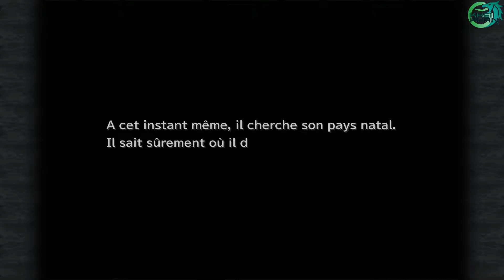Let's Play Retro : Final Fantasy IX | Episode 29 : La cérémonie de sacralisation ( NC )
Final Fantasy IX est un jeu sorti le 7 juillet 2000 et développé par Squaresoft.

Synopsis : Nous sommes dans le Royaume d'Alexandrie, gouverné par la reine Branet. C'est l'anniversaire de sa fille, la princesse Grenat, et une grande fête est organisée en son honneur. Durant ces réjouissances, la souveraine a demandé à une troupe de théâtre d'interpréter sa pièce favorite. La troupe débarque justement dans la cour du château, à bord de son aérothéâtre Prima Vista, un bateau volant qui lui sert de scène. En réalité, les comédiens font partie d'une bande de voleurs, les Tantalas, et sont chargés d'enlever la princesse Grenat. Cet enlèvement n'a aucun objectif néfaste, c'est un prétexte pour tenter de raisonner Branet, qui envoie son armée aux quatre coins du monde afin d'asservir les autres peuples. De son côté, la princesse Grenat est malheureuse et rêve de quitter le château pour partir à l'aventure. Son vœu va donc être exaucé plus vite que prévu…

Plateforme : PC ( Steam )
Capture : Action Mirillis
Montage : Sony vegas Pro 12
Miniatures : Photoshop CS5